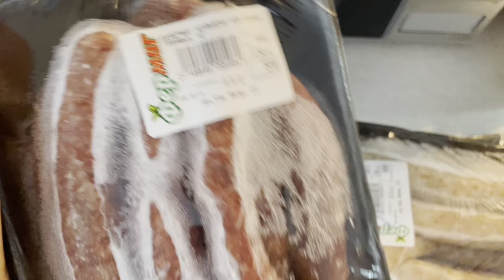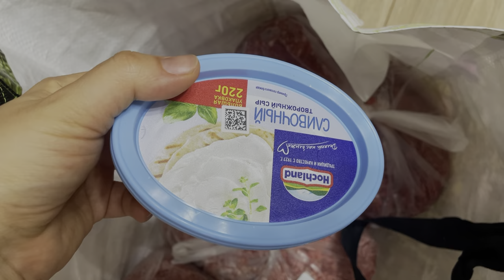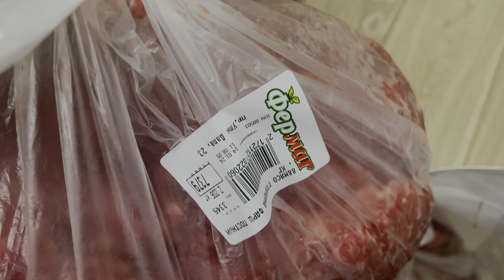Как отмыть плиту💦Солим мясо🥩Заготовки из курицы👌заморозка фарша